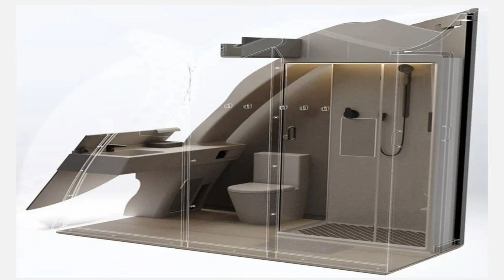Cette entreprise essaie de créer des VILLES SOUS-MARINES !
Bienvenue dans un voyage unique sur notre chaîne ! Aujourd’hui, nous vous apportons des nouvelles passionnantes qui transcendent notre atmosphère, directement issues du monde de l’exploration océanique. Deep a annoncé son projet le plus ambitieux à ce jour : Sentinel. Préparez-vous à plonger dans les profondeurs de l'océan et découvrez comment cet habitat submergé est sur le point de changer à jamais notre relation avec les grands fonds. Approfondissons cette expérience extraordinaire !

Sentinel n'est pas qu'une idée sur papier ; est une tentative audacieuse de transformer l’environnement sous-marin en un espace habitable où les civils et les chercheurs peuvent vivre, travailler et s’épanouir. Sean Wolpert, président de Deep, a partagé dans une interview avec Forbes l'inspiration derrière le projet : « Nous voulons ramener l'humanité à l'océan. Il s'agit de sensibiliser et de souligner l'importance de l'océan, le cœur et les poumons de notre planète. , responsable de l'oxygène présent dans au moins une respiration sur deux."

La vision de Sentinel est holistique, allant au-delà de la création d'un simple sous-marin ; est une mission multigénérationnelle visant à adapter l’humanité à la vie aquatique. Equipé de chambres, de salles de bains, d'espaces pour manger, travailler et socialiser, Sentinel est une structure personnalisable et flexible, conçue pour s'adapter aux divers besoins du plateau continental.

L'accent mis sur le confort et l'intimité est évident dans les chambres du Sentinel, offrant non seulement une retraite sous-marine, mais une expérience unique. Dotée de grandes fenêtres offrant une vue imprenable sur le monde sous-marin, la construction devrait commencer après l'obtention des approbations réglementaires en 2024, et les tests en eau profonde sont attendus fin 2026. Le choix de l'emplacement, une carrière de calcaire submergée en Angleterre, a été fait de manière stratégique en raison de ses conditions idéales pour le projet.

En plus d’offrir aux chercheurs la possibilité de vivre sous la mer jusqu’à 28 jours consécutifs, Sentinel promet d’ouvrir des voies sans précédent pour l’exploration et l’étude des profondeurs océaniques. On pense que cela mènera à une compréhension plus approfondie des écosystèmes marins et également à des découvertes qui pourraient avoir des applications pour la santé humaine. Les possibilités sont aussi vastes que les océans que vous entreprenez d’explorer.

N'oubliez pas de laisser vos commentaires ci-dessous, d'aimer cette vidéo, de la partager avec vos amis et, bien sûr, de vous abonner à la chaîne pour rester au courant de toutes les actualités. A la prochaine plongée !